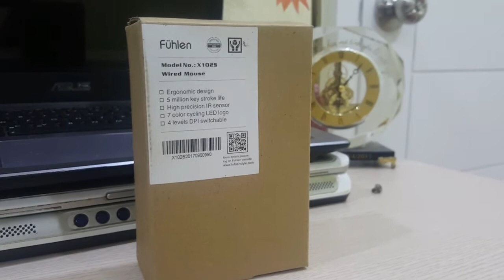chuột fuhlen x102s thay thế L102 giá rẻ tại Dailyphukien.com.vn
chuột fuhlen x102s
7 màu led tự động
4 tùy chỉnh DPI
nút click 5 triệu lượt
Thiết kế ergonomic